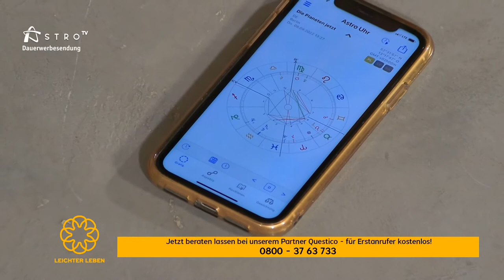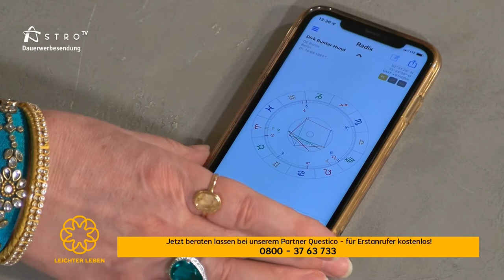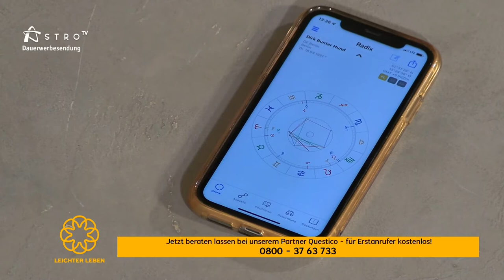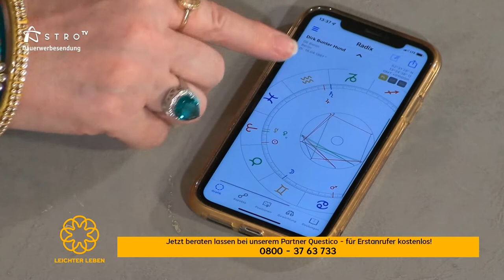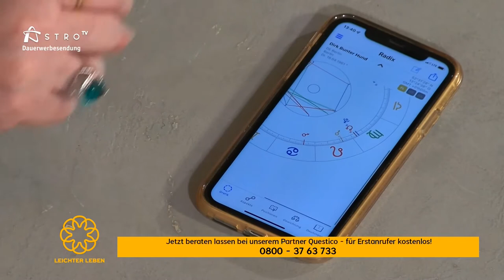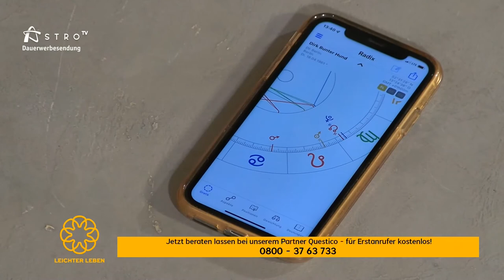Dirk Heidemann - Tanz aus der Reihe - "Leichter Leben" Astro TV 8/9/2022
Tanz aus der Reihe Dirk Heidemann 8/9/2022